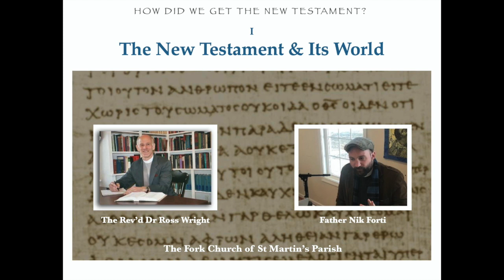How Did We Get the New Testament?—part 1: The New Testament & Its World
How Did We Get the New Testament?
Part 1:  The New Testament & Its World

Father Nik Forti
The Rev'd Dr Ross Wright
The Fork Church of St Martin's Parish
in the Diocese of Virginia of the Episcopal Church

John Dominic Crossan, The Historical Jesus:

John Dominic Crossan, The Birth of Christianity:

John Dominic Crossan & Jonathan L. Reed, In Search of Paul:

Wes Howard-Brook & Sharon Ringe, The New Testament—Introducing the Way of Discipleship:

John Kautsky, The Politics of Aristocratic Empires:

Gerhard Lenski, Power and Privilege:

Amy-Jill Levine, the Misunderstood Jew:

Martin Luther, Prefaces to the Old Testament (Luther’s Works, vol 35):

Walter F. Taylor Jr, Paul: Apostle to the Nations: